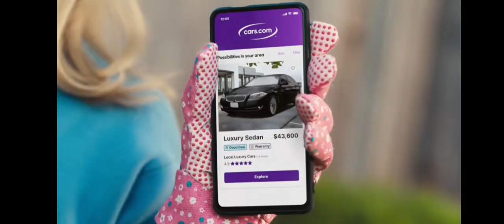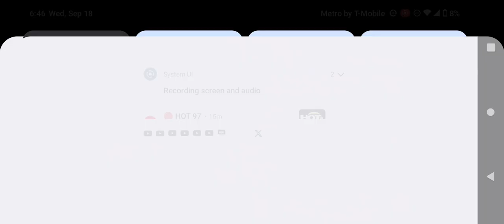Adult Swim Checkerdpast Commercial Break Wednesday September 18 2024 (Part 4)